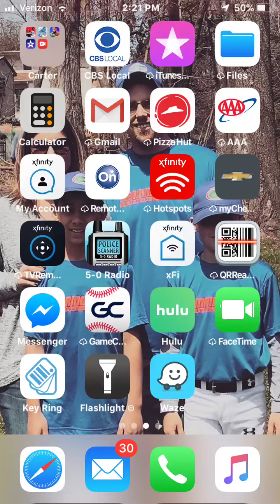Epic first game on Mobile NBA2k19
I know I was trash in the beginning There was no audio I know